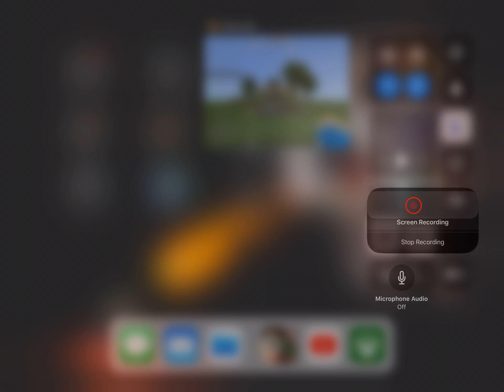minecraft pocket edition simple house map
This map shows a small but beautiful suburban house and garden.